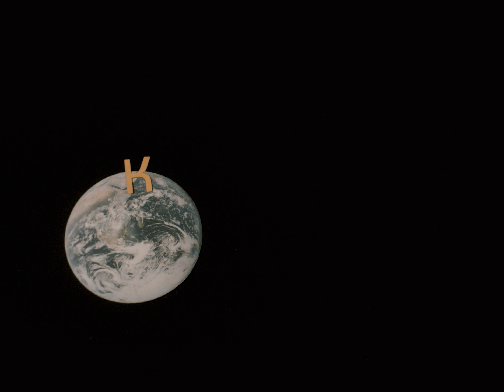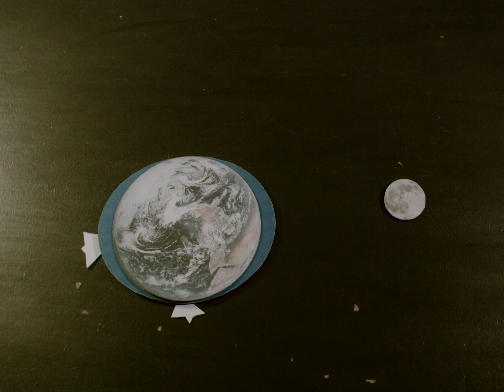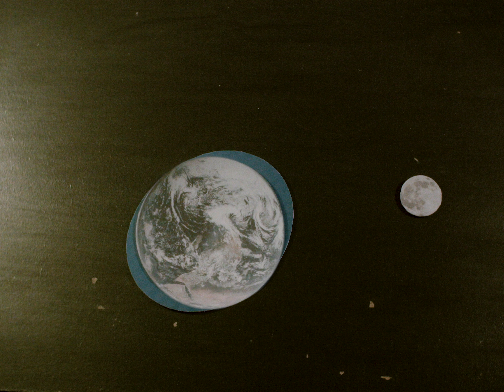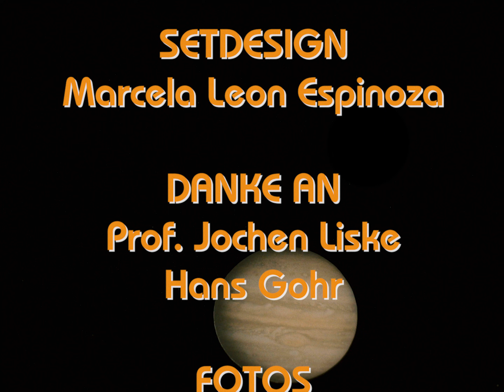Warum sieht man vom Mond immer dieselbe Seite? - KOSCHIS KOSMOS - Folge 2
In dieser Folge erfahren wir, warum der Mond immer anders aussieht. Und auch, was Ebbe und Flut damit zu tun haben, dass wir vom Mond immer dieselbe Seite sehen.

KOSCHIS KOSMOS erklärt Kindern Astronomie so, dass sie zum Mitdenken eingeladen werden, und die Erwachsenen auch etwas dazulernen können.

Ein paar weitere Infos für ganz Interessierte:
Die Bahn, die der Mond um die Erde zieht, ist nicht wirklich genau ein Kreis, dann wäre nämlich sein Abstand zur Erde immer gleich groß. Stattdessen ist die Bahn ein bisschen eiförmig, man nennt das eine Ellipse.

Was meine ich, wenn ich sage, „der Mond ist ein ‚Mond‘“?
Wie wir ja wissen, nennen wir die Sonne einen Stern, weil sie von alleine leuchtet. Die Erde nennen wir einen Planeten, weil sie sich um die Sonne bewegt und kein Stern ist. Der Mond, den wir schon ganz lange so nennen, bewegt sich natürlich auch um die Sonne, nämlich mit der Erde zusammen. Aber vor allem dreht er sich auch um die Erde!
Deswegen nennen wir alle anderen natürlichen Objekte, die sich um einen Planeten bewegen, auch „Monde“. Alle Planeten, außer der Merkur und die Venus, haben Monde. Wenn es zu Verwechslungen kommen könnte, nennt man „unseren“ Mond auch „Erdmond“.

Vielleicht fragt ihr euch, warum es eigentlich einen zweiten Flutberg auf der Seite der Erde gibt, die dem Mond abgewandt ist.
Stellt euch vor, der Mond würde still stehen, und die Erde würde um den Mond kreisen. In der Astronomie ist es total in Ordnung, sich in diese Perspektive zu versetzen. Dann wird euch bewusst, dass das Wasser auf der mondabgewandten Seite immer am weitesten weg vom Mond ist.
Ihr könnt das vergleichen mit der Laufbahn in einem Leichtathletikstadion: Das Wasser auf der mondabgewandten Seite bewegt sich sozusagen immer auf der ‚Außenbahn‘.
Deswegen wird das Wasser auf dieser Seite am schwächsten vom Mond angezogen, auch schwächer als der Meeresgrund auf derselben Seite. Deswegen bleibt das Wasser weiter vom Mond entfernt als der Meeresgrund direkt darunter, und es bildet sich auch dort ein Flutberg.

Um es nochmal zu sagen: Die Gezeiten verformen ja nicht nur Wasser, sondern auch Gestein. Deswegen gab es die Gezeiten auch auf dem Mond, auch wenn es dort kein Wasser gibt.
Gezeiten führen bei Planeten und Monden, solange sie aus Gestein sind (Jupiter und alle weiteren äußeren Planeten sind hauptsächlich aus Gas), also immer dazu, dass sich irgendwann beide Körper dieselbe Seite zuwenden. Es kann nur sein, dass das sehr lange dauert.
Deswegen ist es kein Zufall, dass wir vom Mond immer nur dieselbe Seite sehen, sondern es bedeutet, dass der Mond schon sehr lange um die Erde kreist.
Auch die anderen großen Monde der Planeten zeigen „ihrem“ Planeten immer dieselbe Seite. Es gibt weit außen im Sonnensystem sogar einen sehr bekannten Zwergplaneten samt Mond, wobei sich hier BEIDE immer dieselbe Seite zeigen: Pluto und sein Mond Charon.

Kamera und Schnitt: Marf Mabo
Musik und Sounddesign: Matthias ‚Koschi‘ Koschnitzke
Mastering: Julius Kraft
Kostüm: Aline Sauer
Setdesign: Marcela Leon Espinoza
Extra-Dank für inhaltliche Unterstützung an Prof. Dr. Jochen Liske
Foto vom Schwarzen Loch im Zentrum von M87: Event Horizon Telescope Collaboration
image-black-hole
Foto vom Kosmischen Mikrowellenhintergrund: PLANCK Collaboration, Europäische Weltraumorganisation (ESA)
Alle anderen Fotos: National Aeronautics and Space Administration (NASA)